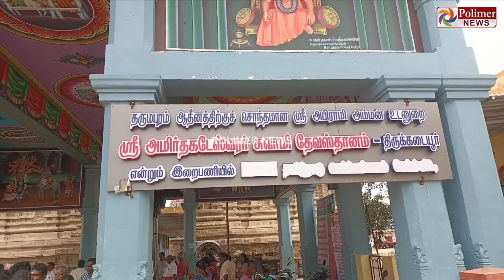தந்தையின் உடல் நலனுக்காக கண்ணீருடன் கோவிலில் பிரார்த்தனை செய்த விஜயகாந்த் மகன்கள்